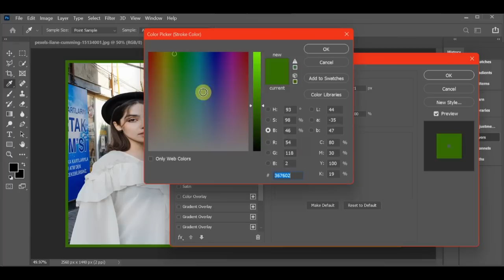CONVERTING ONE PICTUE INTO THREE IN ONE FRAME EASY AND FAST METHOD | MIRAA EDITING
PHOTOSHOP TUTORIALS,
FREE ADOBE CLASES,
HOW TO EDIT ARTWORK,